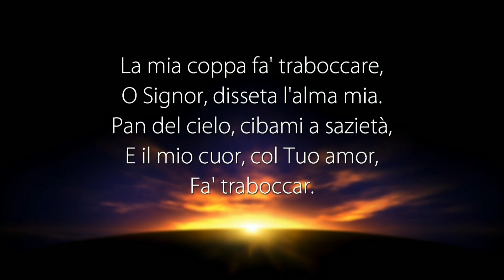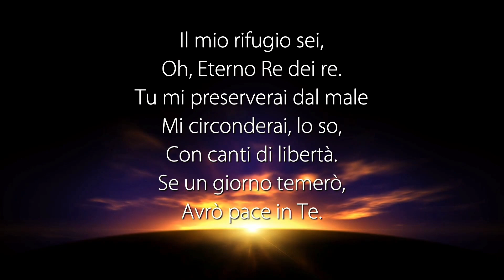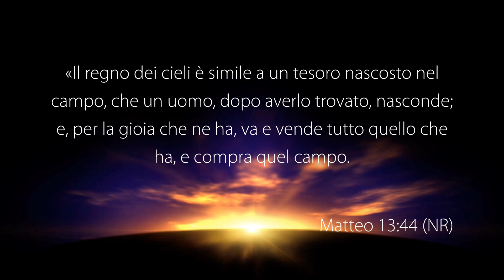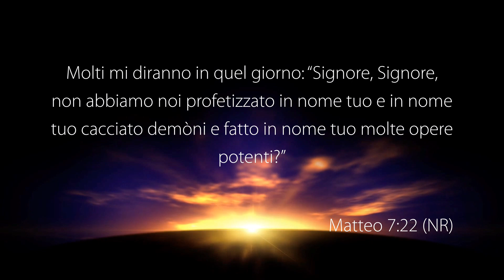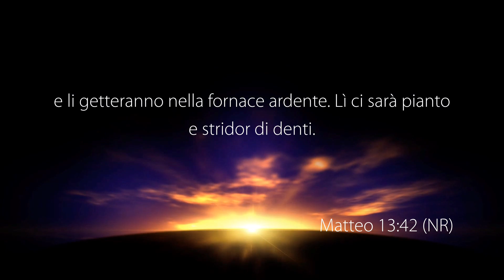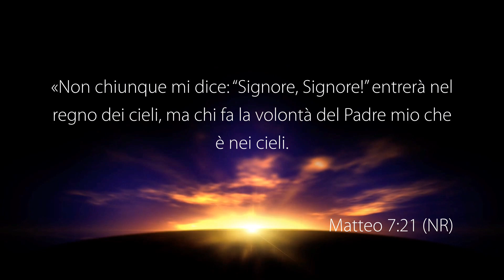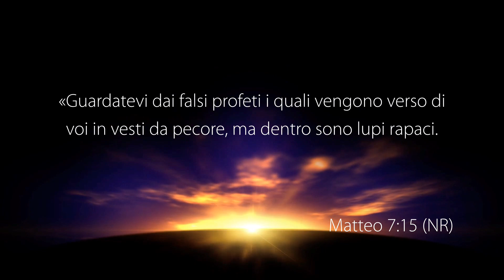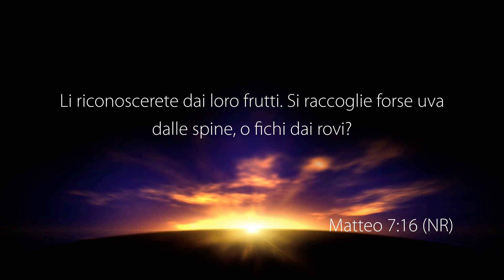La Voce del Pastore “NON È TUTTO ORO QUELLO CHE LUCCICA” - 29 Dicembre 2021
Riflessione Quotidiana registrata negli studi televisivi di Parole di Vita - Polla (SA) il 29 Dicembre 2021

Il Messaggio di Oggi: “NON È TUTTO ORO QUELLO CHE LUCCICA”

• Matteo 7: 21-23
• Matteo 13: 41-42
• Matteo 7: 16
• Matteo 3: 2
• Matteo 3: 8
• Matteo 24: 46
• Matteo 10: 22
• Matteo 7: 21
• Matteo 7: 15
• Matteo 7: 16

GUARDA
Symbol Rate 27.500, FEC 3/4 Broadcast name: Parole di Vita
12.177 Mhz, Polarizzazione V, Symbol Rate 23.000, FEC 3/4